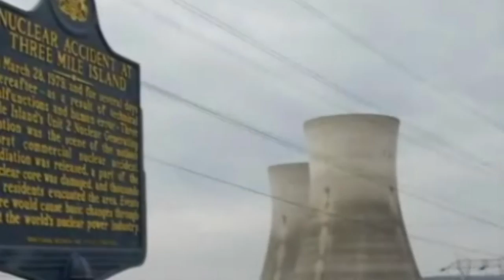Bilbray on Nuclear Reactors (Press Version)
Do California voters want more nuclear power plants in their own backyard? U.S. Congressman Brian Bilbray (CA-52) wants 200 more nuclear power plants. Former lobbyist Brian Bilbray is a big supporter of corporations that produce nuclear reactors, especially those designed and built by General Electric. Bilbray's support of the nuclear energy industry INCREASED after the Fukushima-Daiichi meltdown in 2011, inspite of citizen protests against San Onofre and other nuclear power plants in highly populated areas, like coastal California.

What can voters do to STOP Brian Bilbray from promoting nuclear industry special interests at the expense of California voters?
   • TELL Bilbray to represent the best interests of voters and not corporate special interests
   • STOP Bilbray from using elected office as a tool for lobbyists and special interests

Please help MuchBetterChoices STOP Brian Bilbray: Join our conversations on Facebook/MuchBetterChoices, and on Twitter @much_better. Tweet StopBilbray.